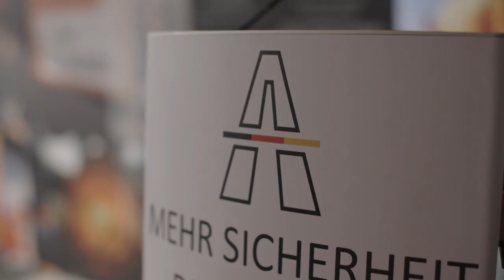Autobahn GmbH - C-ITS Event Video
Auftakt für mehr Sicherheit an Tagesbaustellen

Die Autobahn GmbH des Bundes rüstet bis Ende 2023 alle fahrbaren Absperrtafeln ihrer Autobahnmeistereien mit einem neuen digitalen Kommunikationssystem aus. Das System C-ITS, das für „Kooperative intelligente Verkehrssysteme“ steht, warnt die damit vernetzten Fahrzeuge frühzeitig und zuverlässig vor einer Tagesbaustelle.